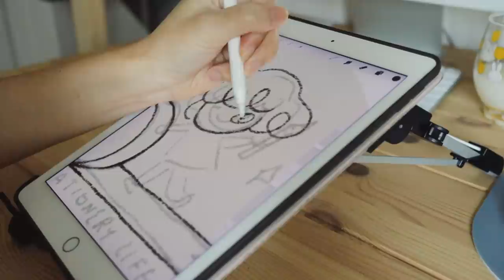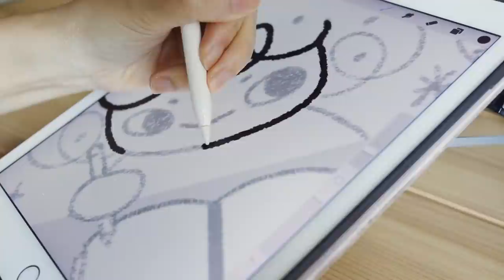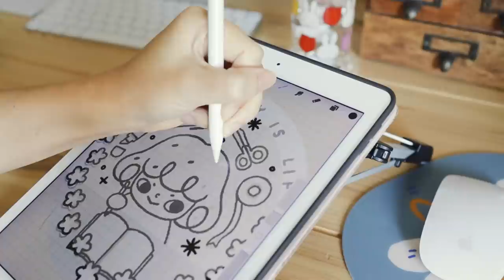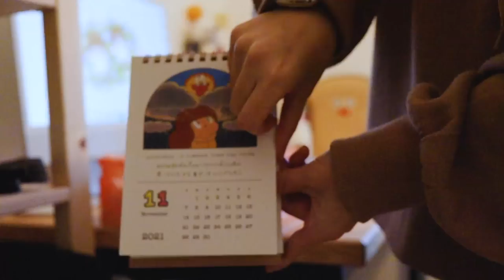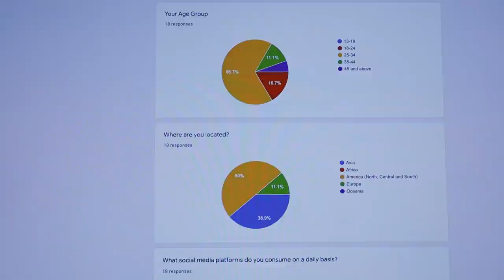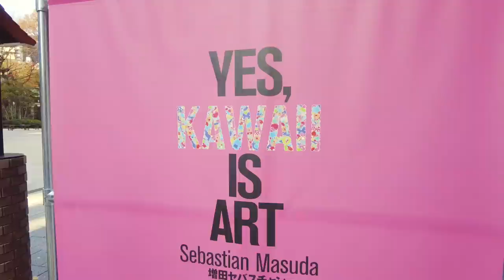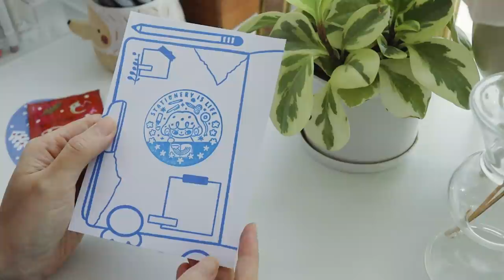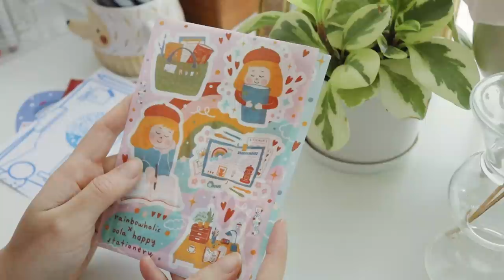STUDIO VLOG 🍂 Creating a stamp for Rainbowholic, Studio Clean Up & Autumn in Tokyo!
Hello friends,
It's been a couple of weeks! This time I wanted to share the process of working on a client work. from sketch stage to final stage. I hope you find this interesting!
Find Rainbowholic x lovesoup stamp at:
Bungu Joshi Haku
Rainbowholic Booth E23
16th - 19th December

0:00 Intro
0:14 Sketch stage
1:15 Final Artwork
4:16 Studio cleanup
5:53 Pepper News
6:24 tokyo day out & night illumination
8:33 Oden
9:18 Stamp reveal!